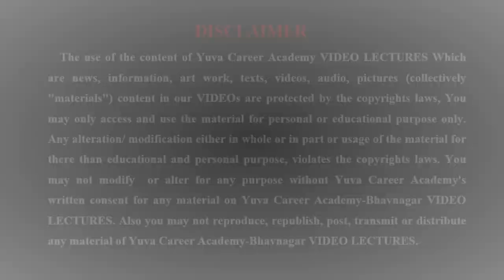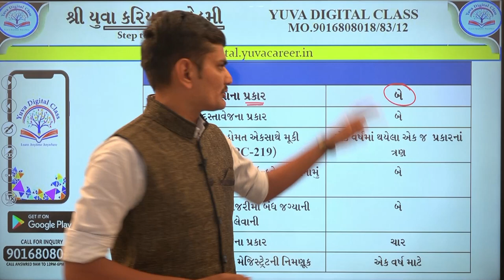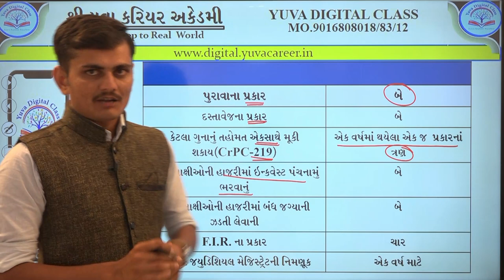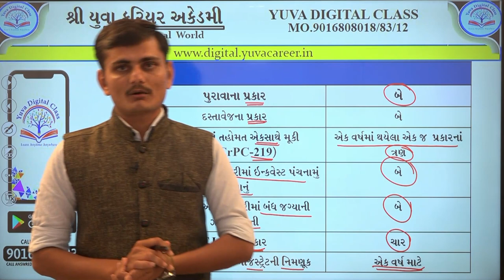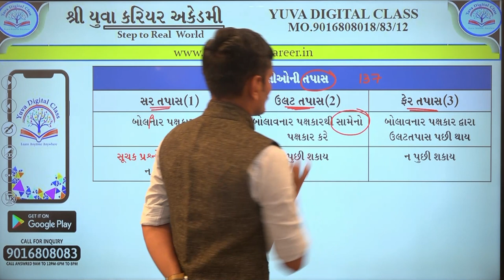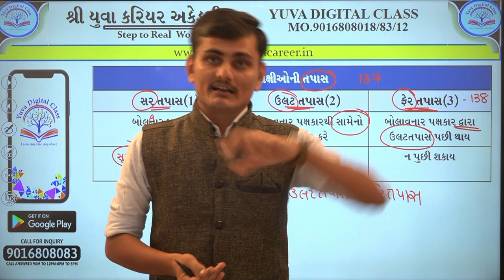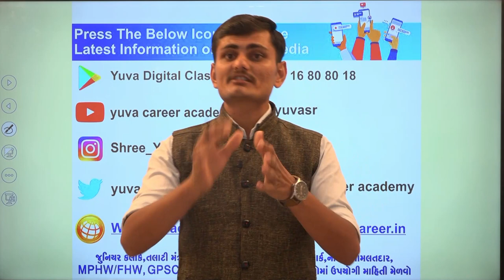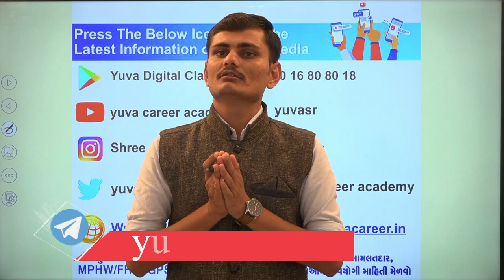KAYADO કડકડાટ કાયદો સીરીઝ 24 BY YUVA CAREER ACADEMY BHAVNAGAR 9016808018